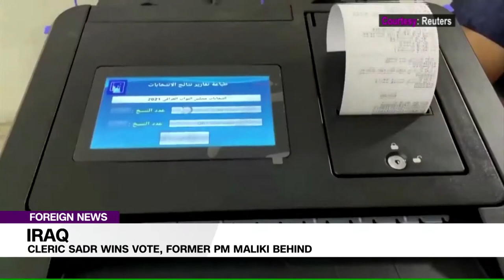Cleric Sadr Wins Vote, Former Pm Maliki Behind | FOREIGN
Shi'ite Muslim cleric Moqtada al-Sadr's party was the biggest winner in an Iraqi election on Monday, increasing the number of seats he holds in parliament, according to initial results, officials and a spokesperson for the Sadrist Movement.